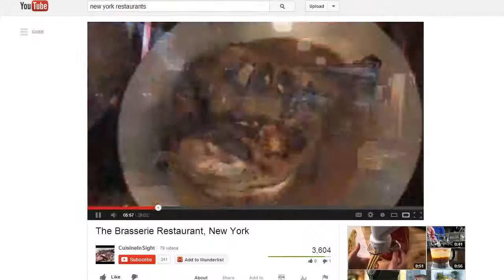Why you need Video Marketing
An  engaging video explaining the benefits of using  video to promote your business, products or services